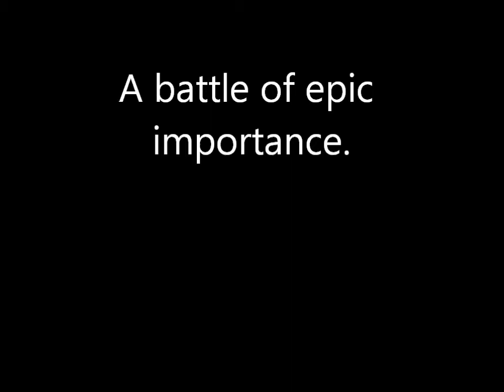Treacle vs mouse. Lots of ferret fun!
A bit of fun with our ferret Treacle during play time. She has a squeaking toy mouse attached to her cage but she wanted him out to play with even though she has other mouse toys that do the same thing that aren't attached to the bars that she could have played with. So much dooking!